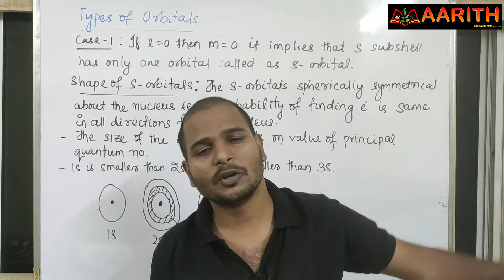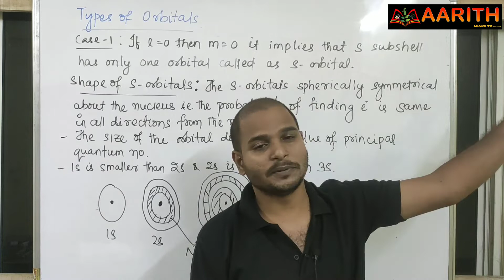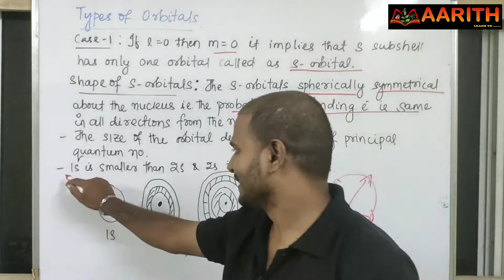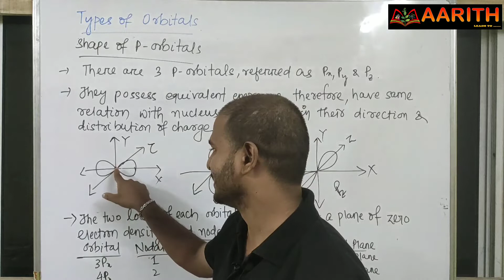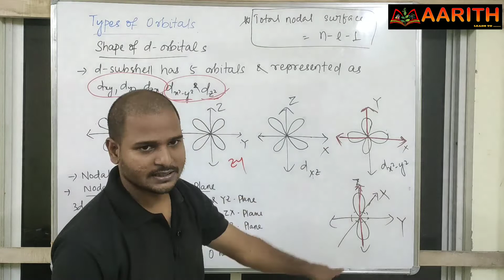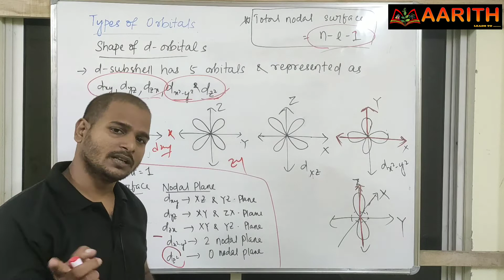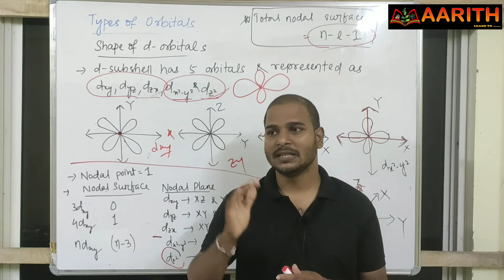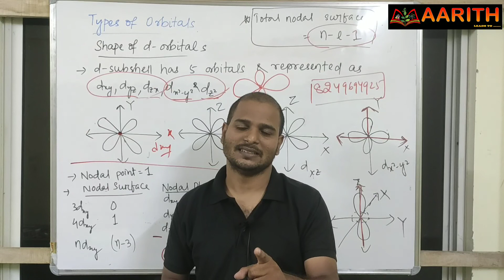atomic structure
shape of orbital, node